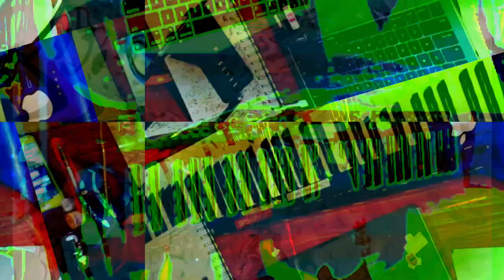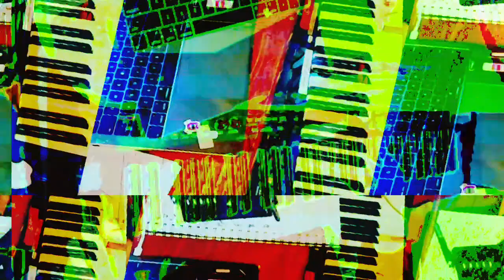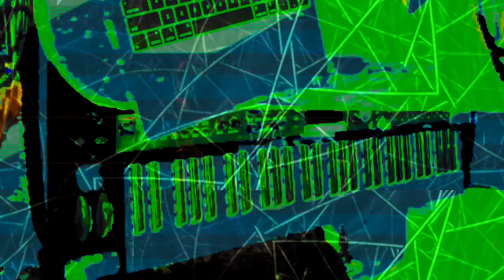[EPILEPSY WARNING] Part of the set of 12m12s video length group of videos that have been uploaded.